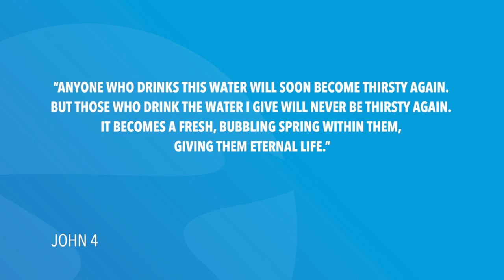John 4 | Daily in the Word